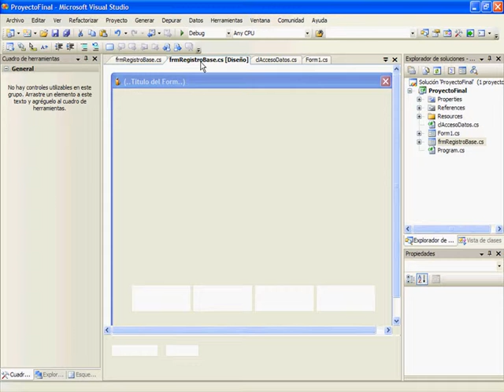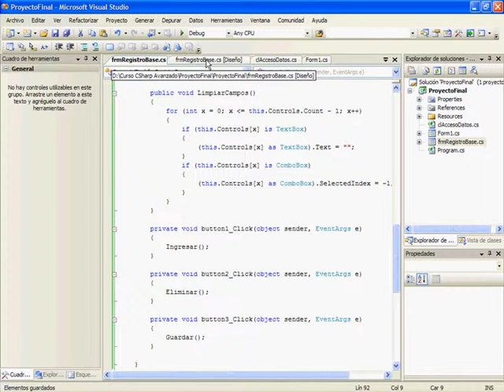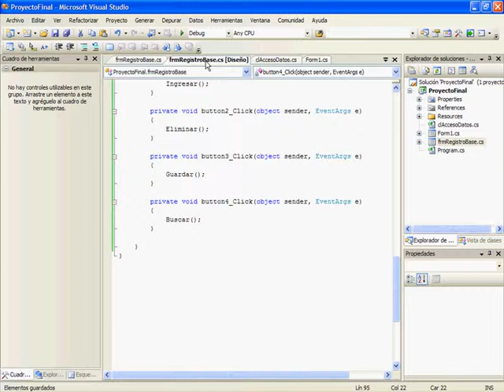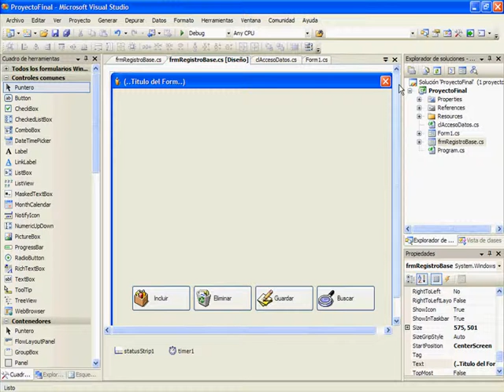CURSO C# .NET NIVEL AVANZADO - VIDEO 18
Programar cada uno de los métodos virtuales en el formulario base de registros, que van a ser sobreescritos, posteriormente en los formularios heredados.